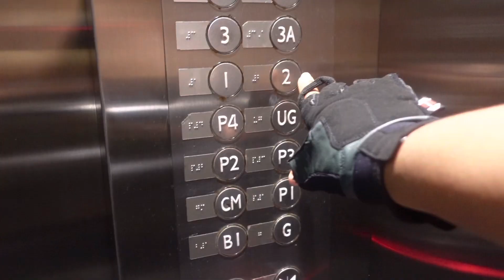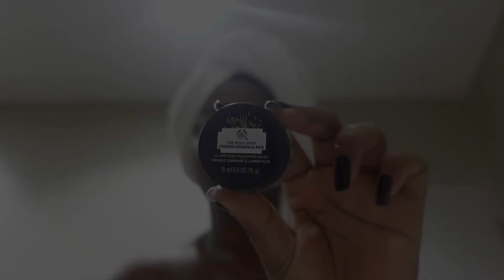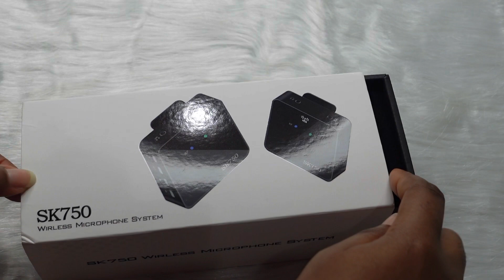Living Alone in Malaysia: Morning Reset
FAQ*

SECOND CHANNEL

SNAP - @dreal.yvonne

SNAP - Yvonne.Minaj

If you gotten to the end of each video just know this I love u xoxo
                           YVONNE 💋

PSALM 27:1 The LORD is my light and my salvation; whom shall I fear? The LORD is the strength of my life; of whom shall I be afraid?